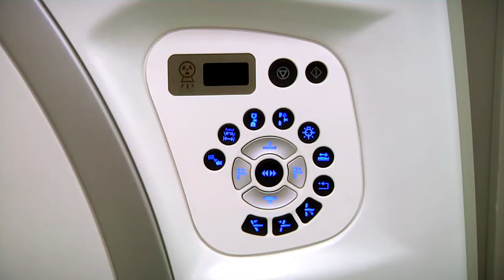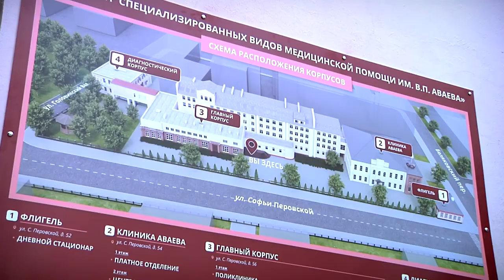В Твери начала работу межрегиональная научно-практическая конференция по вопросам женского здоровья